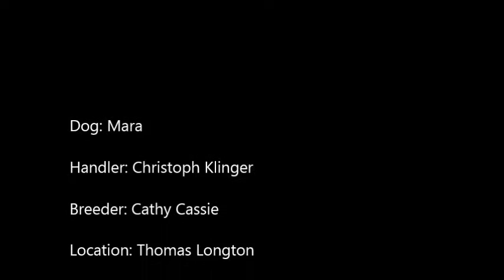Mara - Thomas Longton 2015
Sheepdog training with Mara at Thomas Longton